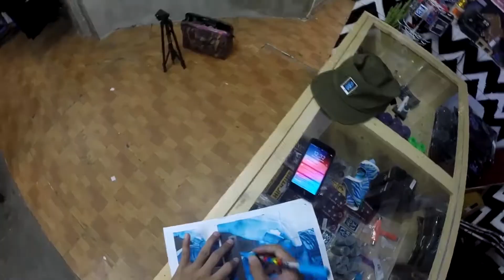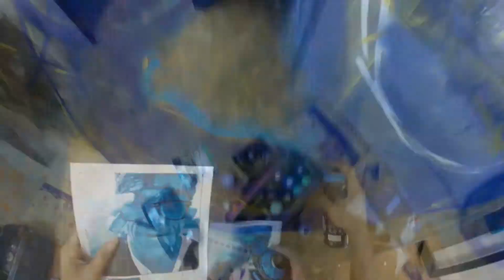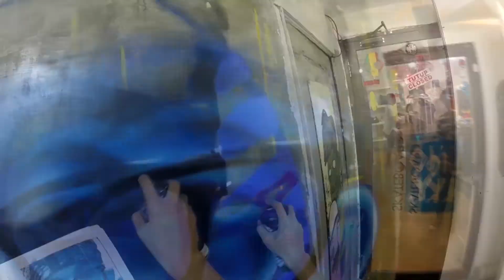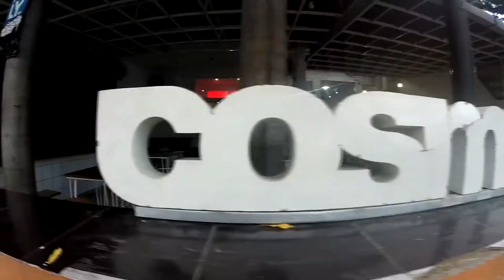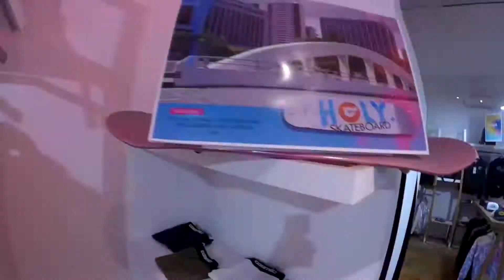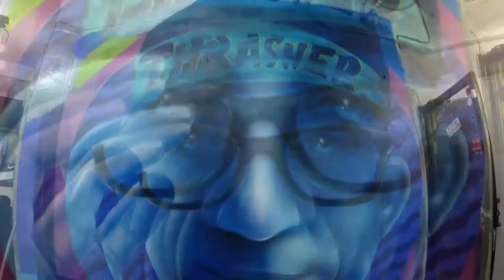Membuat Mural Jake Phelps | RECKCNVS x HOLY SKATEBOARD : Tribute to Jake Phelps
RECKCNVS x HOLY SKATEBOARD : Tribute to Jake Phelps
Surabaya
2020

►►SAGA - DANTE JOHNNY